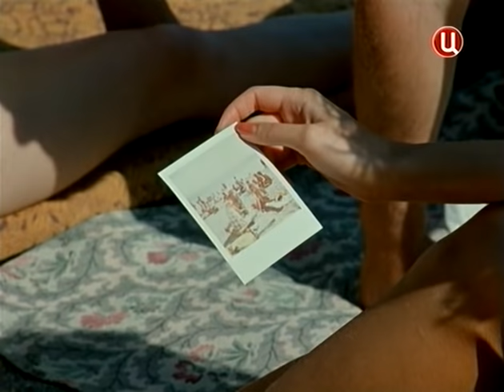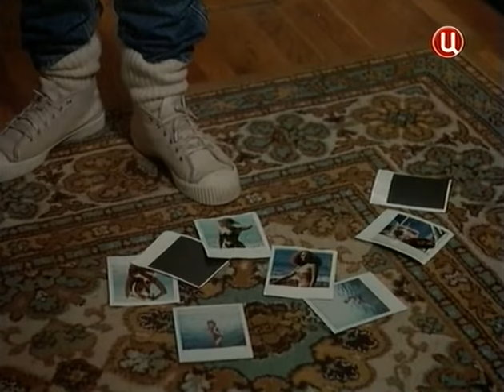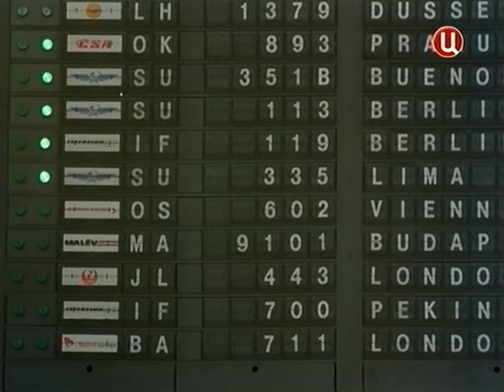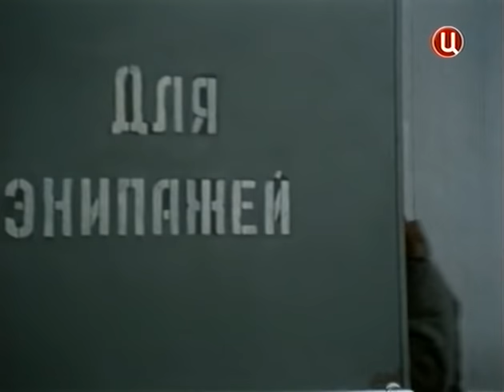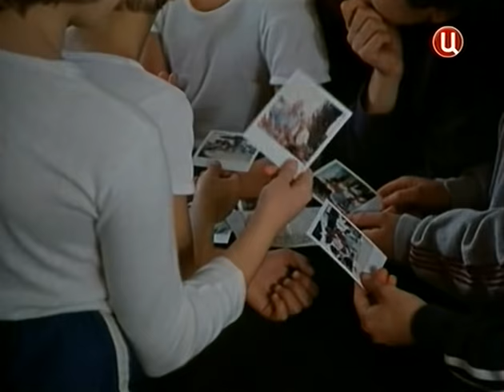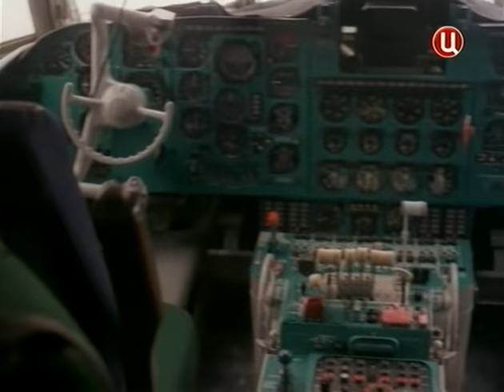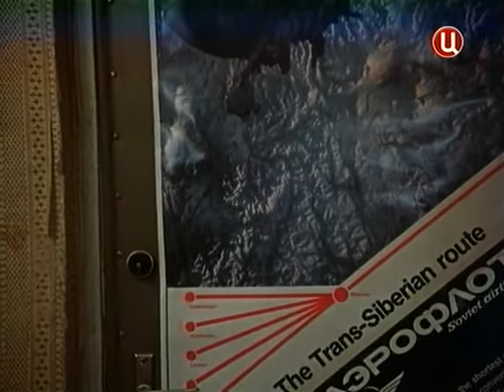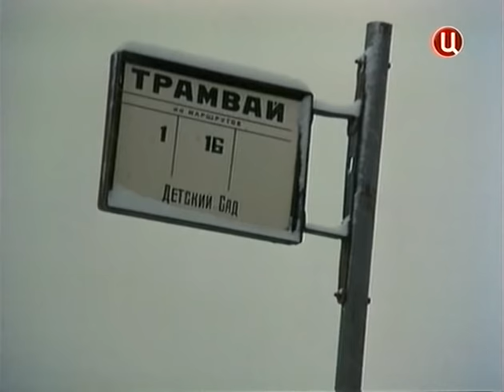Дама с попугаем (1988) фильм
Сергей знакомится на море с девушками, что ему, якобы работающему по престижной профессии (он то пилот, летающий зарубеж, то работник Внешторга), легко удаётся. Его заинтересовывает женщина, одиноко сидящая на пляже с попугаем в клетке. Она не особенно настроена знакомиться, но охотно рассказывает о своём сыне — круглом отличнике, которого даже показывали профессору из Новосибирского Академгородка. Здесь же Сергей знакомится с ужасно наглым пареньком, который знает, кем на самом деле тот работает.

Производство: киностудия им. Довженко